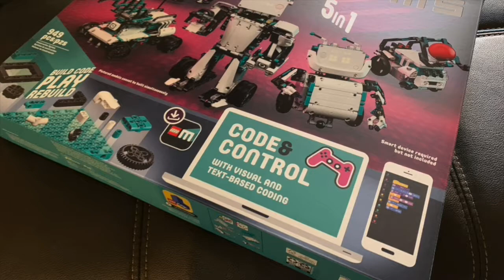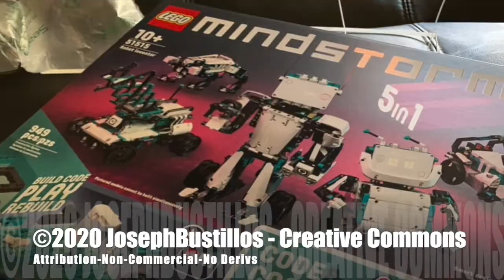2020-11 LEGO 51515 Charlie Mindstorms Robot Inventor Build Charlie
I just got my new LEGO 51515 Mindstorms Robot Inventor Kit and "needed to" organize the kit and do my first build.